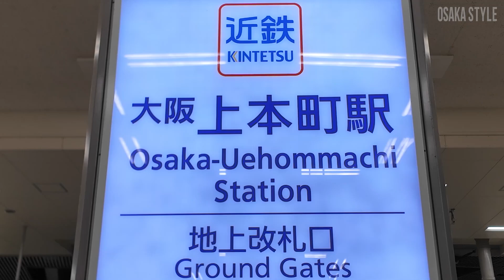観光列車「つどい」サイクルトレイン－KettA－ 大阪上本町駅～賢島駅で運行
近畿日本鉄道は5月25日、26日、6月8日、9日、「観光列車『つどい』サイクルトレインーKettA－」を大阪上本町駅～賢島駅間で運行する。5月14日、メディア向け試乗会が行われた。